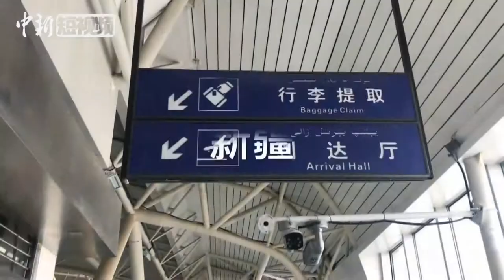小新的vlog：去喀什牛羊大巴扎 感受新疆人逛吃逛吃的一天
说起新疆你首先想起啥？羊肉串手抓饭哈密瓜拉条子？最近小新去新疆喀什采访，深度体验了当地人“逛牛羊大巴扎”的一天！真的太有趣太好吃了！新疆人民真的超幸福呀！（王珊珊）